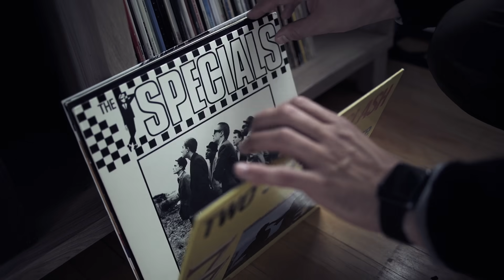SOPHNET. 2018-19 A/W in Chicago Part 2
[SOPHNET. 2018-19 A/W COLLECTION in store now]

NY , LAに次ぐアメリカ第三の都市であるグローバルシティー "CHICAGO"。
この地で生まれフードインダストリーにてサバイブする男に密着したドキュメンタリー "SOPHNET. 2018-19 A/W in Chicago Movie Part 2" が公開。
すでに公開済みのPart 1とあわせて是非。

"SOPHNET. 2018-19 A/W in Chicago Movie Part 2"
[DIRECTOR]
MITSUBISHI
[CAMERA]
RYOJI KAMIYAMA
[MUSIC]
DAISUKE NAGATAKI
[STYLING]
RYOTA YAMADA
[MODEL]
ERIC ANDERSON
[EXECUTIVE PRODUCER]
HIROFUMI KIYONAGA | SOPH.co.,ltd.